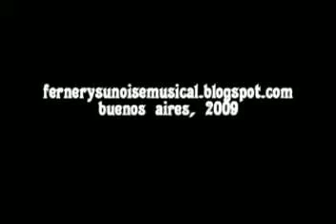Mariposas sobre Kinski by Ferner